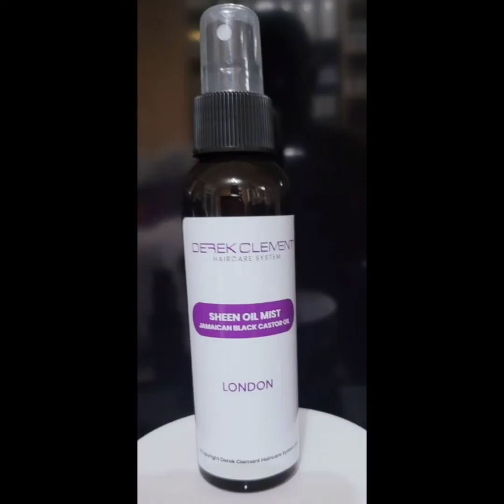Derek Clement Former artistic director of Splinters of Mayfair